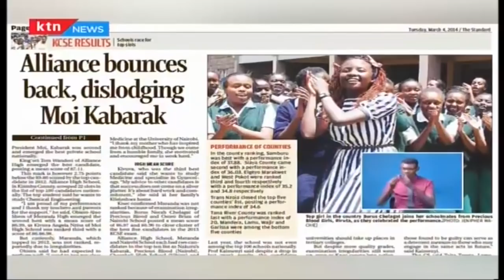Norah Jelagat Kenyan student dies in Stanford University